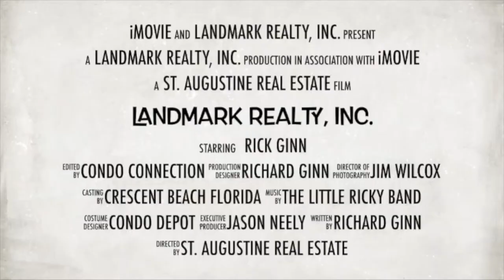Grand Ravine Condo For Sale | St. Augustine Condos | saintaugustinecondos.com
St. Augustine, Florida encompasses approximately 8.37 square miles on the Atlantic Coast of Florida. St. Augustine’s historical significance as the oldest city in the country and recreational opportunities make it a popular tourist attraction, deeming tourism St. Augustine’s most significant economic boon. St. Augustine is home to a multitude of incredible golf courses, and to 42 miles of sandy beaches to enjoy a variety of water-related activities. There are a plethora of boutiques and shops, theaters and museums, restaurants, nightlife, and a wide range of recreational opportunities within St. Augustine and nearby areas such as Jacksonville.

St. Augustine is the county seat of St. Johns County, Florida and is home to a population of about 13,841 residents in the 32084 and 32086 zip codes. Residents earn an average annual household income of nearly $45,674, just a tad lower than the state’s average household income of $49,426. On the contrary, homes hold higher values in St. Augustine at $237,479 than they do in other areas of the state where the average home value is $179,800.

St John County has over 40 miles of coastline part of which is the St Augustine Beach. You can enjoy the white sand beaches by getting home at the oceanfront. You get to live in luxurious homes and enjoy beach walks at any time of day or night. Some of the best neighborhoods include the Marsh Creek, Seagrove, Ocean Oaks, Sea Colony, ​and Magnolia Dunes.

6970 A1A South, St. Augustine, Florida COMPLEX: DIRECT OCEANFRONT      LOCATION: Crescent Beach, Florida,  Bedrooms: 1/1  Number of units in complex: 114 Year built: 1987 Type of views: Oceanfront, ocean view  Number of pools: 1 Parking: uncovered    4 Level Complex   Concrete construction   Beacher’s Lodge condos are located at Crescent Beach Florida.

6240 A1A South, St. Augustine, Florida  COMPLEX: DIRECT OCEANFRONT    LOCATION: Crescent Beach, Florida    GPS N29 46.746 W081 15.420      Bedrooms: 2/2-3/2      Number of units in complex: 66      Year built: 1985      Type of views: Oceanfront,      ocean view     Number of pools: 1      Parking: Covered    3 Level Complex

7950 A1A South St. Augustine, Florida Crescent Sandpiper Condos are located in Crescent Beach, FL, about 6 miles south of St. Augustine Beach. Built in 1973, there are a total of 51 individual condominium units. Crescent Sandpiper offers two-floor plans, the townhouse (2 levels) and flat (1 level), and both are approximately 1100 square feet.